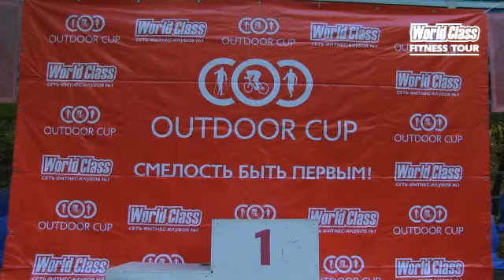World Class Outdoor CUP 2013 - Cross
III этап World Class Outdoor Cup -- 2013 по легкоатлетическому кроссу состоялся в СК «Ромашково» 6 октября! За победу в этом году боролось 176 спортсменов, в рамках соревнований мужчинам предстояло преодолеть дистанцию в 11,2 км, а девушкам в 5,6 км.